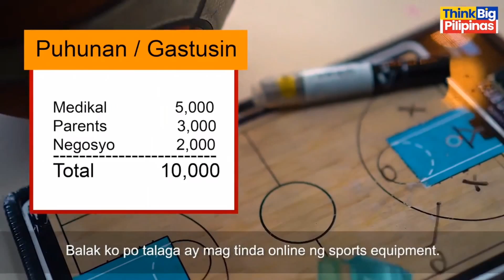SI RANAN ISANG FORMER BASKETBALL COACH AY ISA SA MGA NAAPEKTUHAN NG PANDEMYA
Isa sa mga matinding naapektuhan ng pandemya ay ang sports industry sector kung saan kabilang ang mga atleta, referees, at coaches. Dahil sa restrictions na dala ng pandemya, marami sa kanila ang nawalan ng hanapbuhay.

Si Renan Lobo, isang former basketball coach, ay isa sa mga naapektuhan ng pandemya, ngunit makikita natin sa kanyang kwento na hindi kailanman ito naging hadlang sa kanyang pagbangon.

Isang patunay si Renan ng kasabihang “family comes first.”

Noong nabigyan natin siya ng tulong mula sa ating programang Sampung Libong Pag-asa, naisipan ni Renan na magbenta ng mga sports equipment online bilang negosyo niya para maiahon muli ang kanyang pamilya.

Sabi ni Renan, “Huwag po tayo mawalan ng pag-asa. Lagi po tayo magdasal. May mga taong tumutulong…Magtiwala lang po tayo.”

Sana’y maging inspirasyon ninyo ngayong araw ang kanyang kwento. Renan, pagpalain ka ng DIYOS!